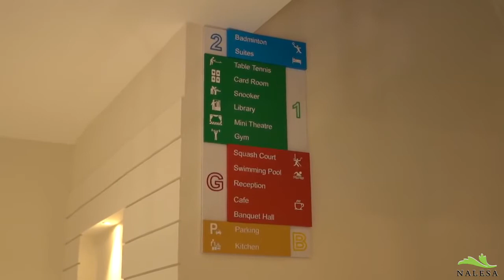JR URBANIA club house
J.R Housing Developers Private Limited company with over 25 years of experience in the field of real estate

The company has delivered over 15 million square feet of beautifully developed residential properties to the satisfied customers spread all over India and abroad.

The company has been instrumental in setting benchmarks in developing residential projects in Bangalore Metropolitan Region by using well designed engineering plans, standard construction material and strictly conforming to the guidelines issued by the approving authorities.